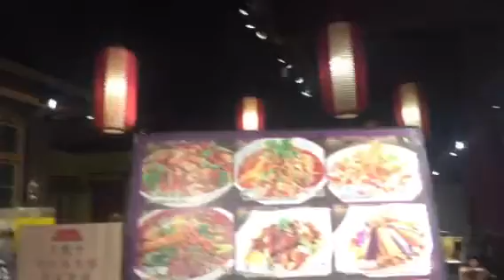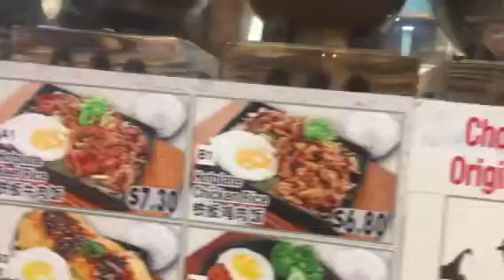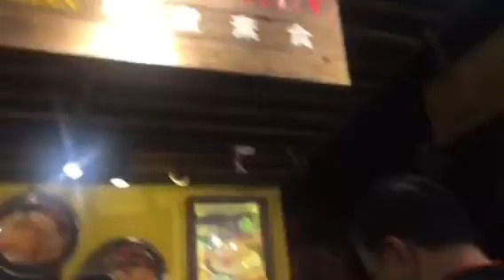Presyo sa Food Republic (vivo city)